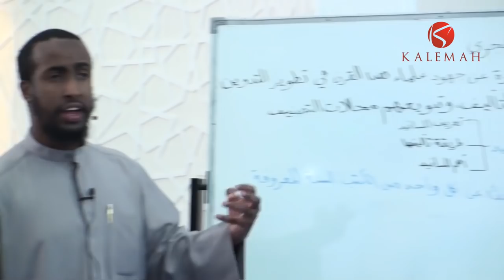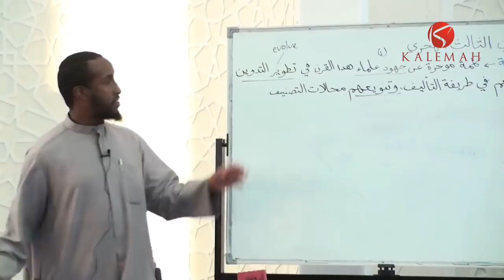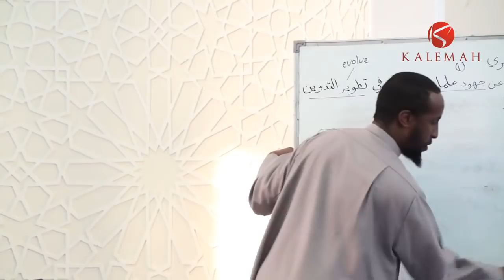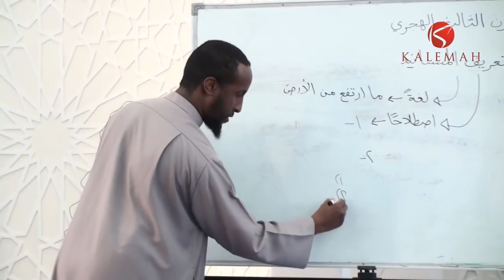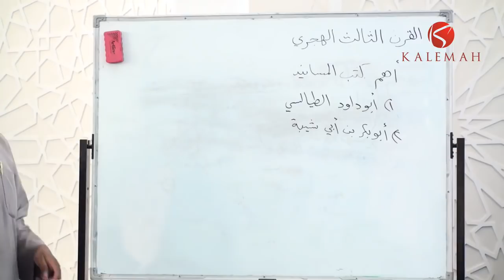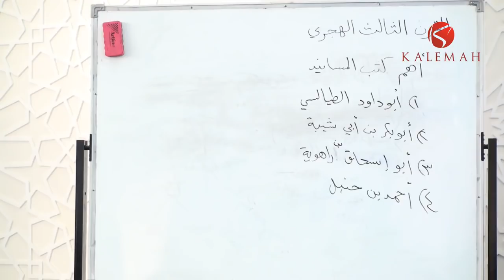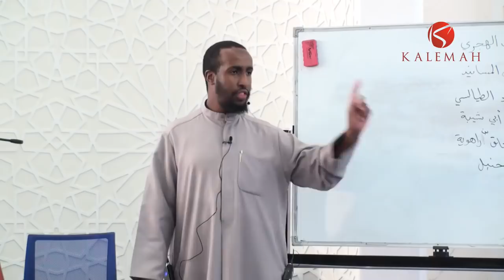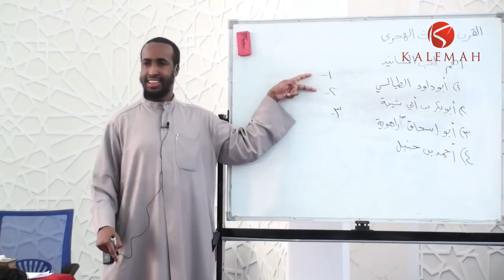Part 6 || History of the Compilation of Hadith Literature || Ustadh AbdulRahman Hassan